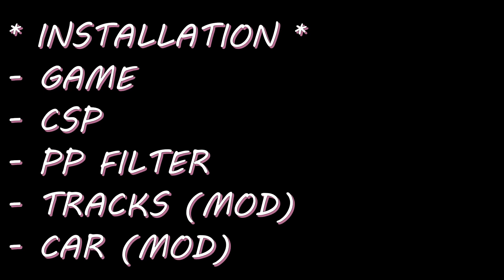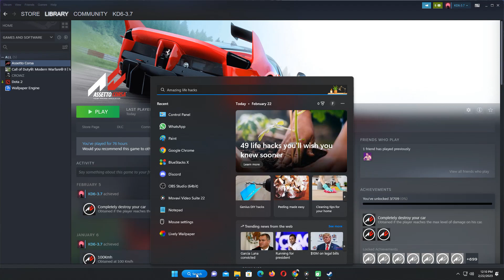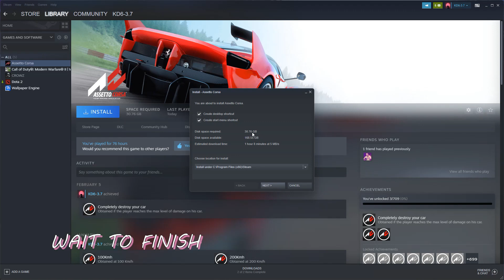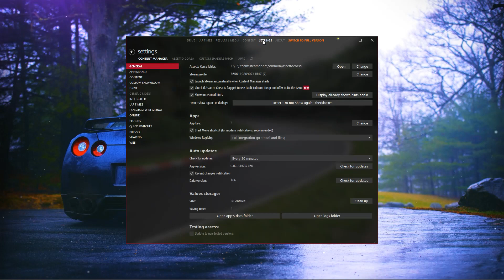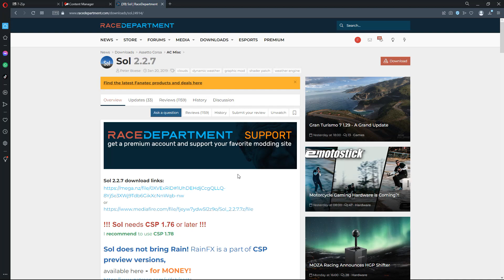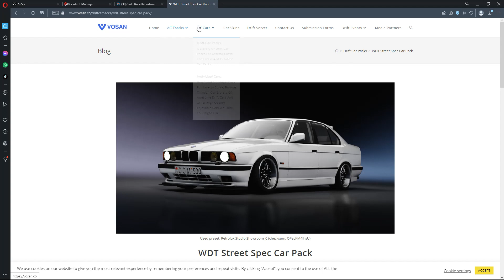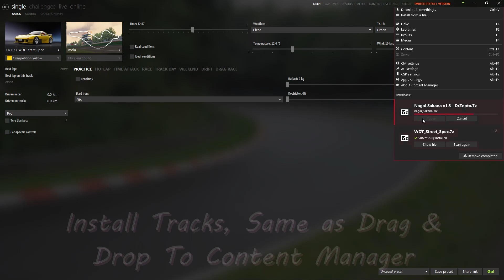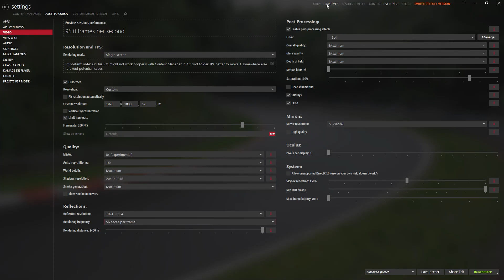Assetto Corsa Complete Guide 2023 - CM,CSP, PPFilter, Tracks, Cars Mod - Install & Uninstall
This is a hand over guide for you guys for beginners and others that having Problem error online game and fix everything about Assetto Corsa.

== Timestamp ===

00:00 Intro
00:40 Deleting Content Manager & Games (CM)
04:06 Install Assetto Corsa From Steam
05:23 Content Manager Initial Setup
06:34 Install CSP ( Custom Shaders Patch )
07:09 Install SOL
10:12 Installing Car and Tracks
13:31 Setup Game Controls
13:50 Video Settings
14:23 Test And Drive
15:42 Please like and subscribe if it helped :)

My PC Specs:

• CPU : Ryzen 5 2600X 6 Core 3.6Mhz
• MB  : MSI B450 - A  Pro Max
• Ram : 32GB (4 X 8GB) DDR4 3200MHZ SP
• GPU : Gigabytei GeForce RTX 2060 6GB DDR6
• PSU : EVGA BRQ 650W 80+ Bronze Modular
• M.2 : Team Group T- Force Carnea SSD 1TB - M.2 NVMe
• M.2 : Vulcan 500GB M.2 Sata
• OS  : Windows 11 Pro 64bit
• CASE : Air Cooler With ARGB Duo 12 Pro Fan

Software I use for editing and recording: -

Recording software: OBS Studio, Nvidia Overlay Recorder
Video Editing Software: Movavi Suite 2022

It take time and effort into each one of my videos, including research, digging into archives, recording, and editing. Every video takes several hours to produce, because I strive to give my viewers consistent, high-quality content. And all of the work is done by me.